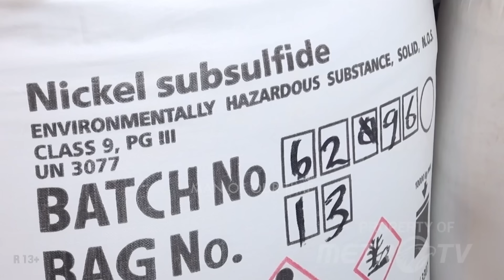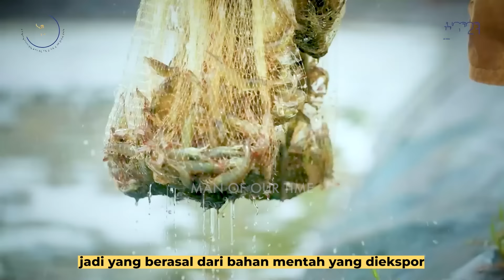Pendiri Negara ingin bangun Indonesia sebagai Negara Besar dan Maju | The Man of Our Time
Bapak Bangsa atau yang kita kenal sebagai The Founding Father menginginkan Indonesia menjadi Negara besar dan maju, berkeadilan dan sejahtera. Cita-cita tersebut masih menjadi hutang sejarah yang belum terwujud saat ini. Prabowo-Gibran melihat momentum Hilirisasi sebagai sebuah jawaban untuk membayar hutang sejarah yang berjalan, dengan melanjutkan Hilirisasi demi mencapai Indonesia Maju.